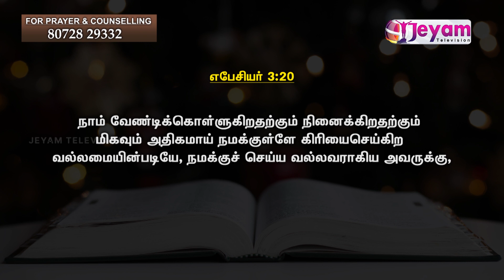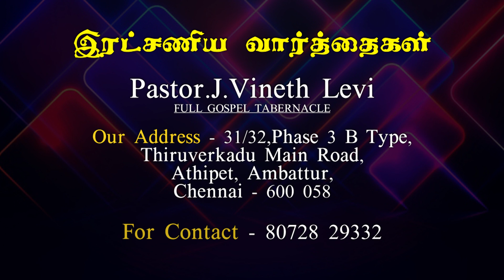PS.J.Vineth Levi | Full Gospel Tabernacle | Jeyam Tv